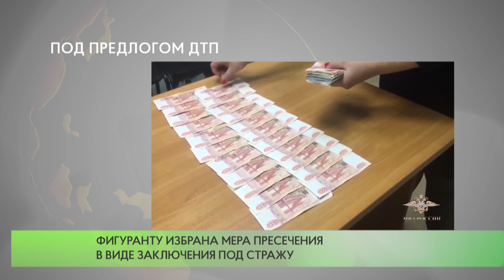Под предлогом ДТП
В Московской области задержан подозреваемый в хищении сбережений пенсионерок. Один и эпизодов зафиксирован в Раменском округе: в полицию обратилась 86-летняя жительница с сообщением о мошенничестве. Выяснилось, что ей позвонила девушка и представилась внучкой. Она рассказала, что стала виновницей ДТП, и для того, чтобы избежать уголовной ответственности, требуются деньги.